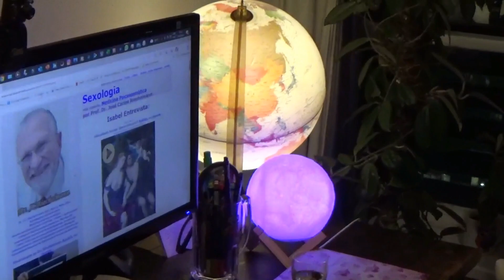20230717 CHAMADA HD Dr JC Riechelmann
Chamada de amanhã.🪟🦜 Dr. Riechelmann. Como conversar sobre sexo com as crianças.🖖🏼📚